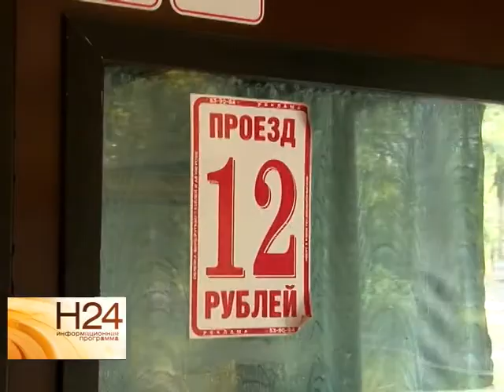С 1 августа подорожает проезд в общественном транспорте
На три рубля дороже станет проезд в городском общественном транспорте с 1 августа. Для перевозчиков это хорошая новость, а жители уже начинают подсчитывать затраты на транспорт. Что заставило чиновников прибегнуть к столь непопулярным мерам узнал наш корреспондент. Сюжет вышел в эфир 21 июля.